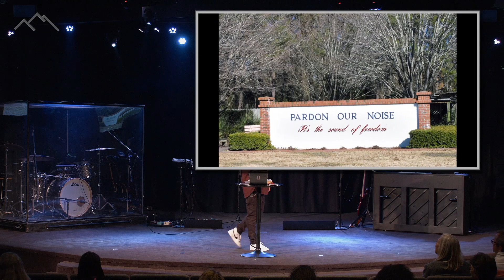Pastor Luke - Passion